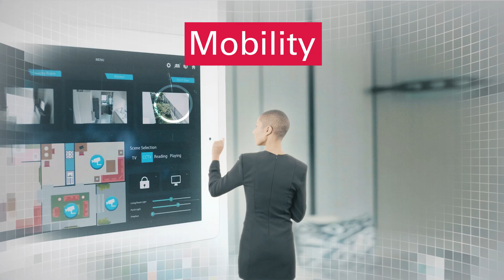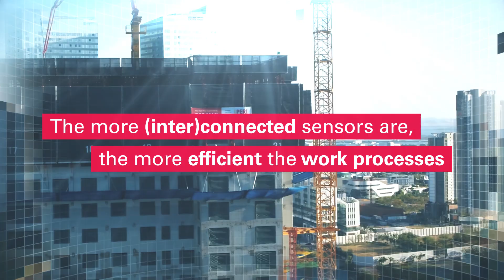DIGITAL SOLUTIONS | PERI InSite Construction – The sensory organs of the digital world (EN)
With the PERI InSite Construction sensors, we bring more transparency to the construction site along the entire building life cycle and around it. The more connected sensors are the more efficient work process. You too can benefit from the many advantages.